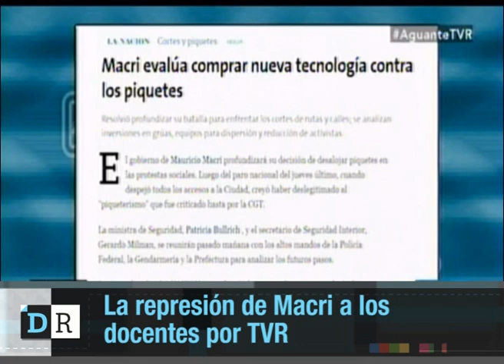La represión de Macri a los docentes por TVR